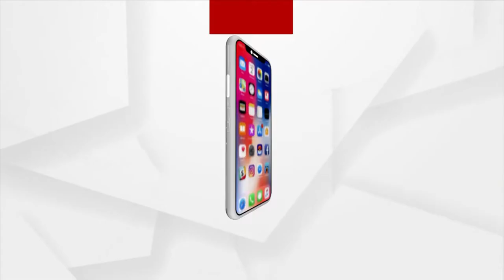ବାବା ଚନ୍ଦନେଶ୍ଵର ଜୀଉଙ୍କ ପବିତ୍ର ଚଡକ ପର୍ବର ଆଜି ଦ୍ବିତୀୟ ଅର୍ଘ୍ୟ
ଉତ୍ତର ଓଡିଶା ର ପ୍ରସିଦ୍ଧ ଶୈବପୀଠ ବାବା ଚନ୍ଦନେଶ୍ଵର ଜୀଉଙ୍କ ପବିତ୍ର ଚଡକ ପର୍ବର ଆଜି ଦ୍ବିତୀୟ ଅର୍ଘ୍ୟ । ପବିତ୍ର ମହା ନୀଳ ପର୍ବ । ତେର ଦିନ ବ୍ୟାପି ଚଡକ ମେଳରେ ତିନି ପ୍ରମୁଖ ପର୍ବ ଭିତରେ ଗତକାଲି ଅନୁଷ୍ଠିତ ହୋଇଛି ମହାଦେବଙ୍କ କାମିନୀ ବିବାହ ପର୍ବ।